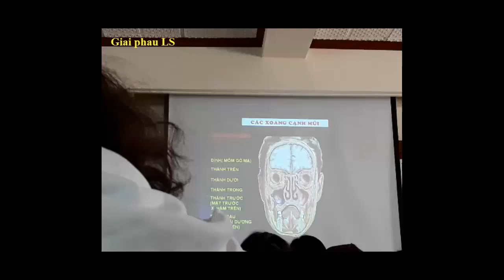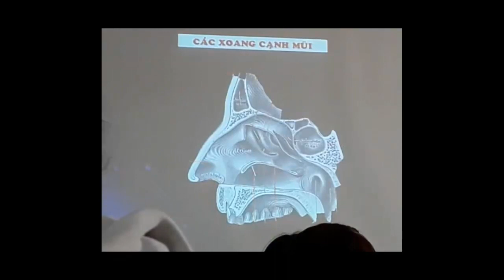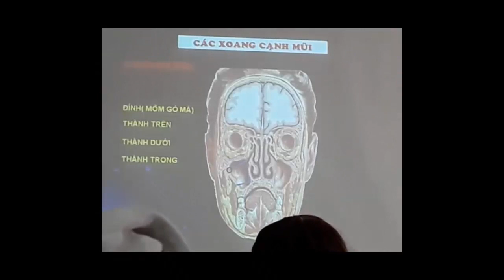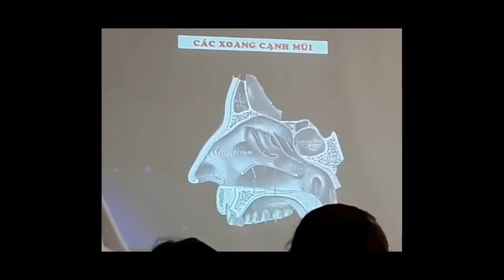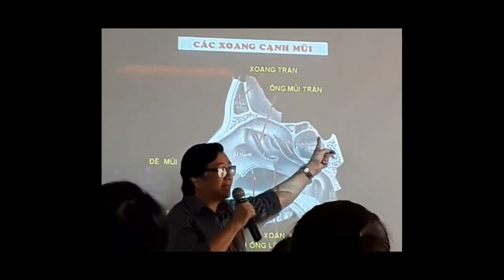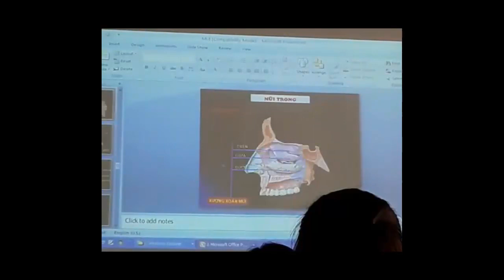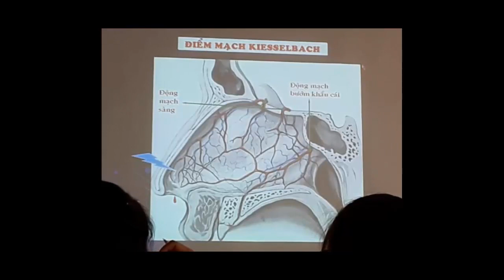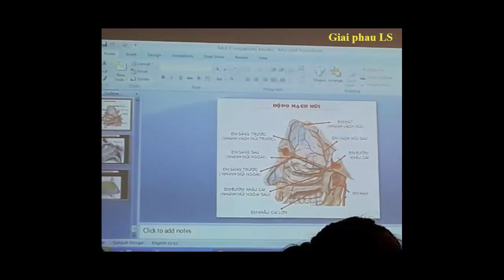MŨI | GIẢI PHẪU | BS. LÊ QUANG TUYỀN